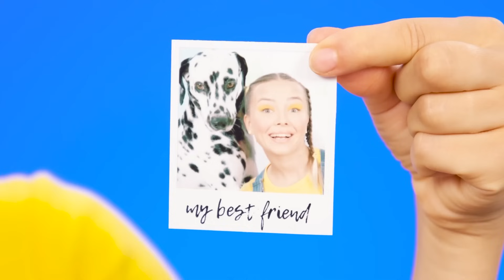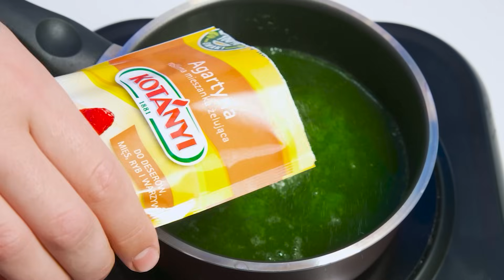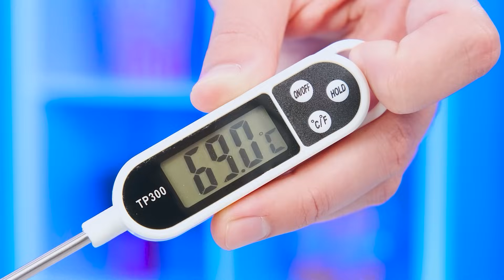Kulinarski izazov: Ja protiv Bake | Fantastični Kuhinjski Recepti BaRaDa Challenge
Ko bolje kuva? Danas ćemo saznati u našem novom kulinarskom izazovu!